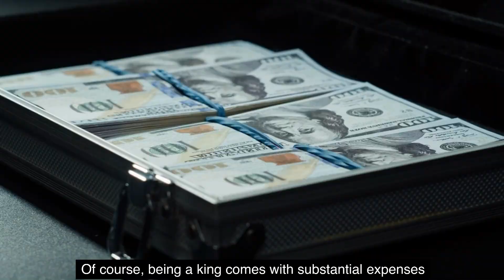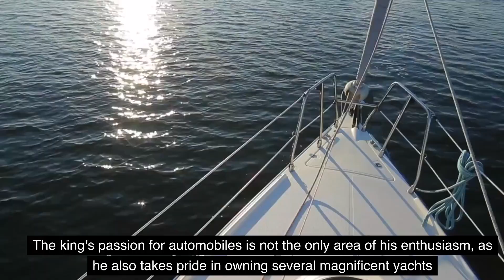Unraveling the Secret Life of Jordan's Richest Family: A Glimpse into Opulence and Influence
Get ready to uncover the enigmatic world of Jordan's richest family as we delve into their secret lives and explore the opulence and influence that surround them. From their sprawling mansions to their extravagant lifestyle, discover the hidden aspects of this prominent family's wealth and power. Join us on an exclusive journey as we unveil their luxurious assets, high-profile connections, and philanthropic endeavors. Gain insights into their business empires, investments, and the legacy they are building for future generations. Witness firsthand how this influential family navigates the realms of business, politics, and society with grace and finesse. Prepare to be captivated by their stories of success, ambition, and the extraordinary world they inhabit.